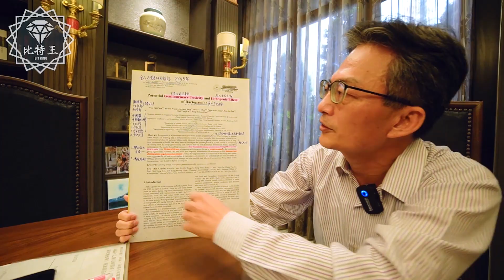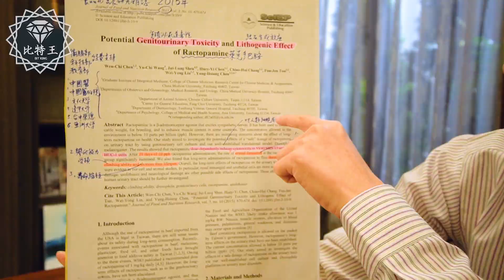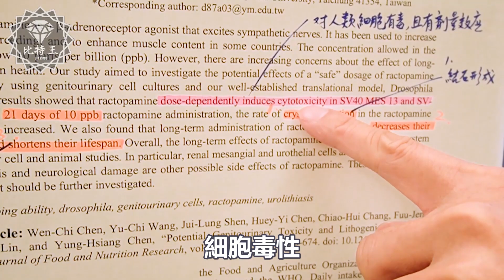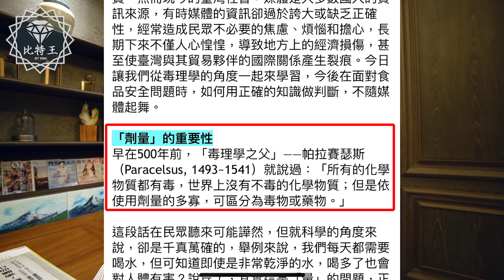蘇貞昌、蔡英文聽清楚了！你們對得起良心嗎？蘇偉碩醫師以正視聽！重大宣言！萊劑爭議QA！全字幕附時間戳